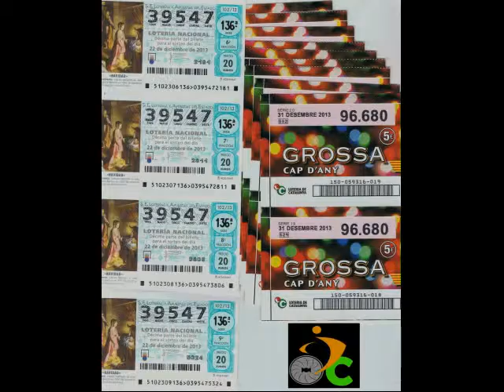El milagro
VideoRelat de L.C.D. fet des de la Biblioteca de CP Brians 1 Dones dintre del Projecte DigiTale ("Per Nadal, un conte"